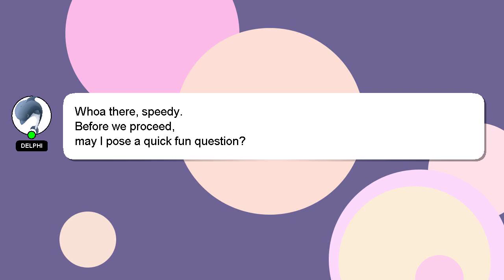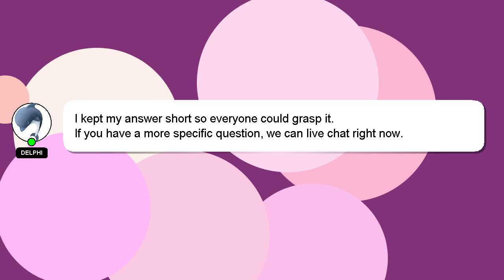How to do muscle ups for beginners?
Here's a short introduction about myself, Hey, I am Delphi. I help you answer your questions. - How to do muscle ups for beginners?

Your answer will be acknowledged and appreciated, and I will 'heart' it as a sign of gratitude.

*2 What we are experimenting :*